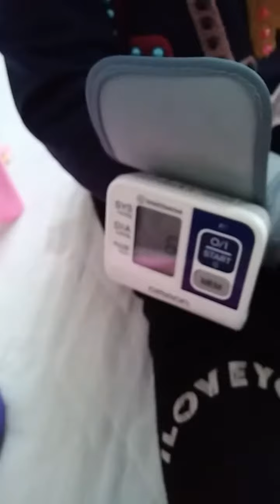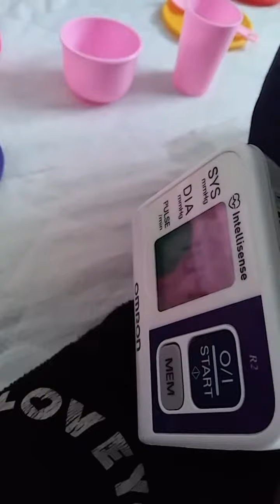Айкоша Обаяшка играет со своими игрушками.Aykosha Obaiashka playing with their toys.